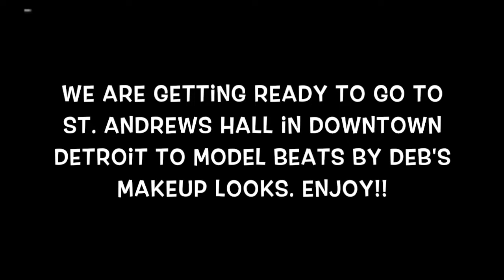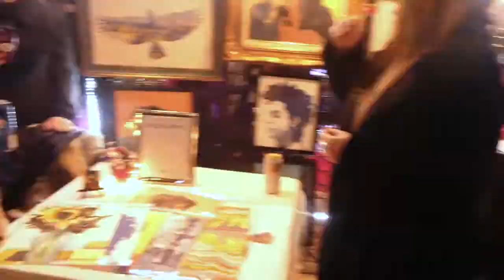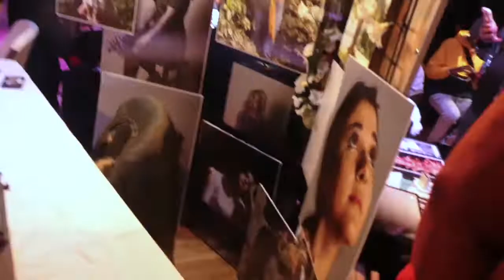Supporting my best friend// RAW Artist Event VLOG😆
WE ALL SKIPPED CLASS TO BE APART OF THIS EVENT !!!

LOOK INSPOS:
Neon Skull: Kalena inspired by @blendingrules
Flower Girl: @DestineyAleah (BIRTHDAY GIRL)  inspired by @dom.skii
Paint Blobs: @alexisosbern inspired by @jwmua
Iced Out Zipper: @krv.o inspired by @beatsbydeb

FOLLOW @BEATSBYDEB I LOVE YOU BESTIE!!

-19 years old
-Scorpio♏️
-2k17 Graduate

🌸I film/edit with:
LUMIX Panasonic zs70 camera
iMovie